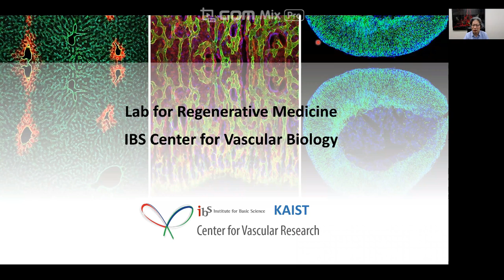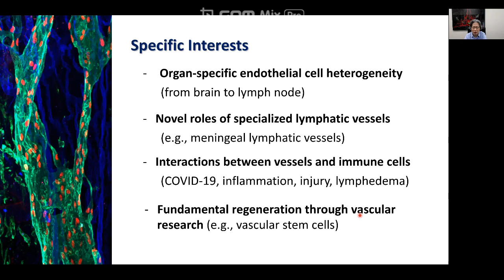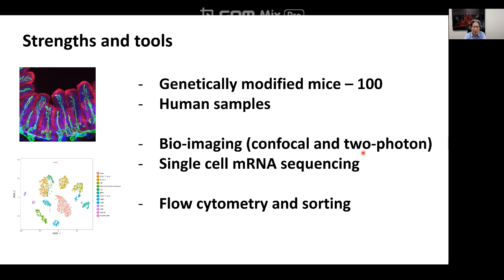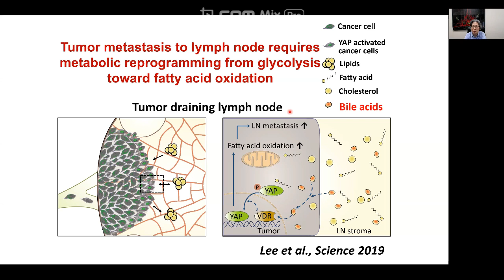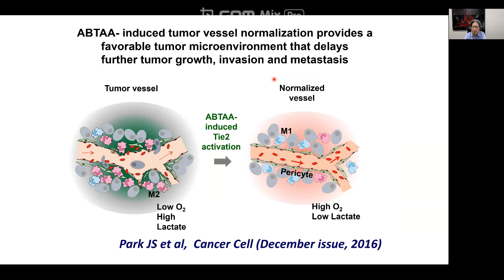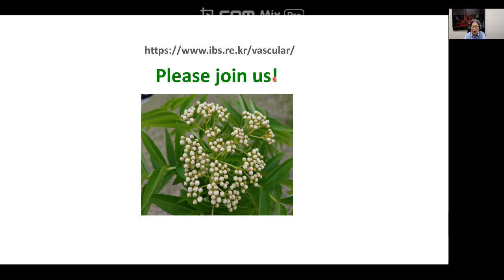고규영 교수님 | 재생의학 연구실/혈관연구단 Prof. Koh, GouYoung | Laboratory of Regenerative Medicine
KAIST 의과학대학원 랩소개 동영상

고규영 교수님 | 재생의학 연구실/혈관연구단
Prof. Koh, GouYoung | Laboratory of Regenerative Medicine/Center for Vascular Research